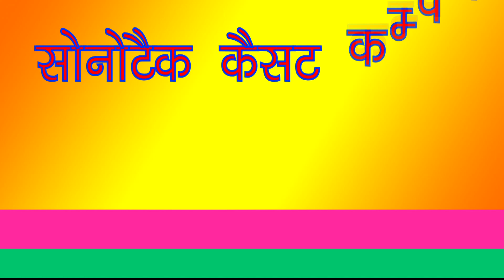तीनो युग हो गये समापत I Satpall dosa I मीवा मवाना मेरठ I Lettest Haryanvi Ragni 2018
Sonotek Cassettes Present “ Song Name ” a Latest New Haryanvi Song 2017. We present to you “Sonotek Ragni ” Song by Singer Name & Female Singer Name Directed by " Director Name" Featuring Artist Name & Female Name exclusively on Sonotek हरियाणवी.
Video Credits

Title Song :- तीनो युग हो गये समापत
Album : - Meewa Mawana Meerut Ragni competition
Singer :- Satpall Dosha
Artist :- Satpall Dosha
Video By :-Manoj Besla